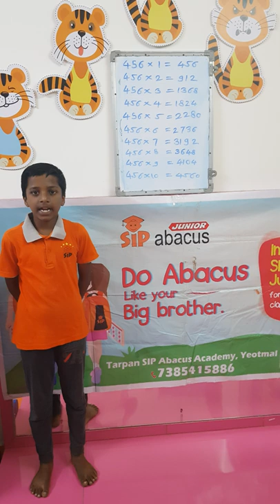Mohit Anbhore with Table of 456....Abacus Magic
Sip Abacus and Tarpan Academy